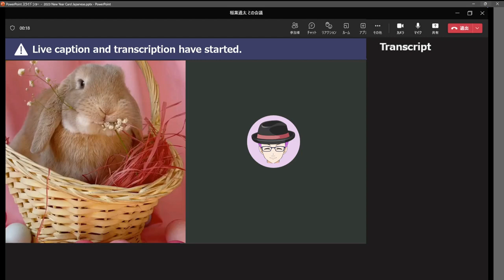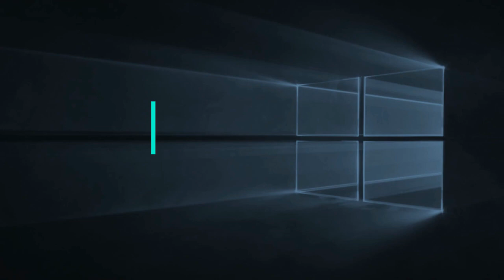2023 2 min PowerPoint New Year's Card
I made this all in PowerPoint.
Microsoft Teams supported rabbit language.
This is a joke.  Wishing you all the best in the new year!